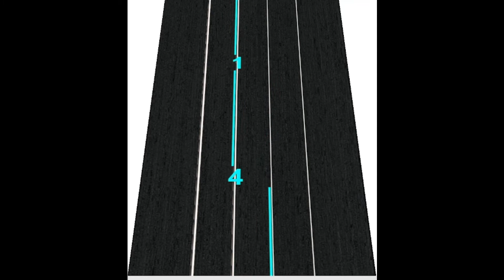Arpejo em La Maior 60BPM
OBRIGADO!